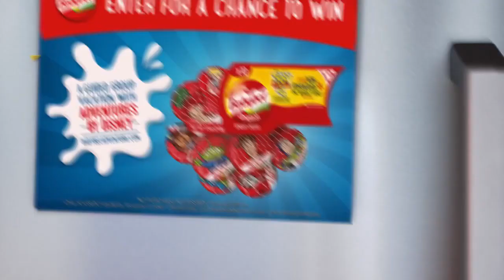Toy Story 4: Babybel Snack Attack (English Dub)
Pixar is teaming up with Babybel in this cute commercial!